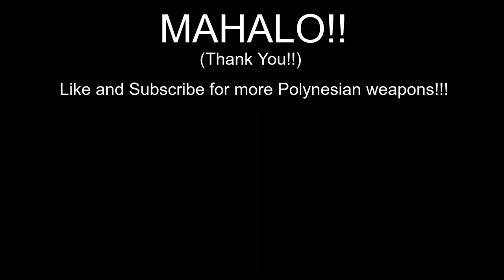Dune CrysKnife, made from Bone!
Made from a Marlin bill and Hawaiian Koa wood.  The video got deleted so i am re uploading it..